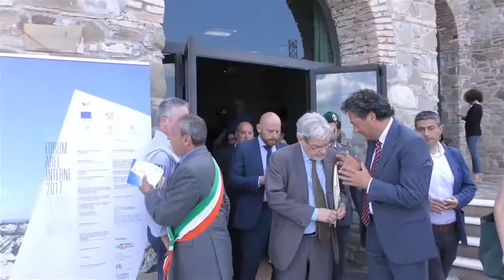Forum Aree Interne ad Aliano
29 maggio 2017 - il presidente della Regione Basilicata, Marcello Pittella e il ministro della Coesione territoriale Claudio De Vincenti hanno aperto i lavori del Forum dedicato alla coesione dei territori